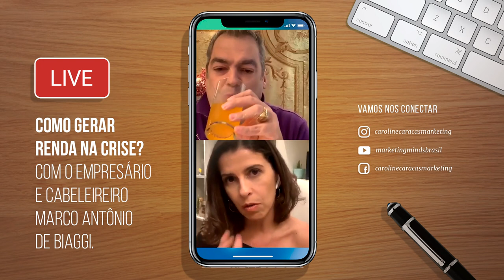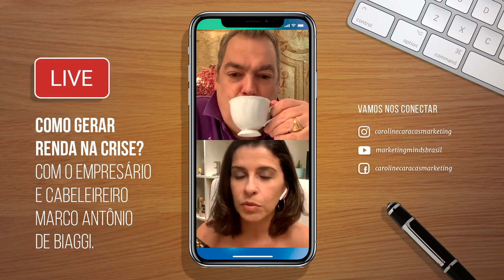LIVE - Como gerar renda na crise, com Marco Antônio De Biaggi